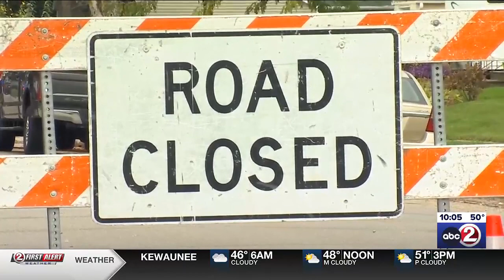K9 update after FDL shooting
Update on K9 shot Saturday October 14